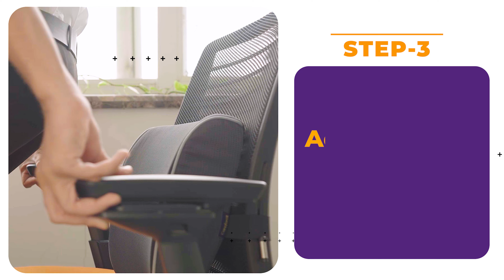Careforce Lower Back Support Cushion.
BACK SUPPORT FOR CHAIR: Careforce Lumber Support For Chair & Car Seat Will Provide You Comfort While Sitting On Chair. This Back Rest Will Provide Lumber Support While Sitting In Office Or Home For Long Time As Well Sitting In Car While Driving.